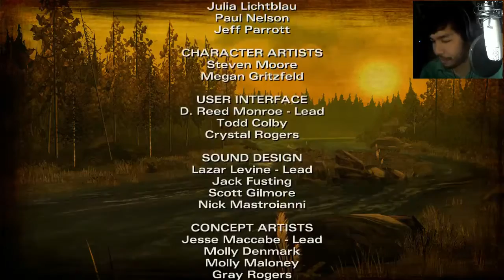Mabi Vs The Walking Dead: Season 2 - Episode 5 - (Redemption)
One of the most generic titles to label right? Lol

Season 2, retitled The Walking Dead: Season Two, is the second set of episodes for Telltale Games' award-winning The Walking Dead and the successor of Season 1. It was confirmed by Telltale Games in July 2012, due to the big success of the game.

Your choices made in Season 1 and the "400 Days" DLC will affect the decisions in Season 2. Although "400 Days" is not a direct part of the story thread joining Seasons 1 and 2, the player's actions in "400 Days" will affect some elements of Season 2. If you haven’t played "400 Days", the elements that would have been affected will be seamlessly pre-determined by the game.

The first episode was released on December 17, 2013 for PC/Mac via Steam and PlayStation Network, and on December 18th for Xbox Live Arcade, PlayStation Network Europe and iOS. It was also released for PlayStation Vita on April 22, 2014 in North America and on April 23rd in Europe.

A retail disc version of Season 2 will be released later in 2014 for PlayStation 3 and Xbox 360, as well as PlayStation 4 and Xbox One.[1